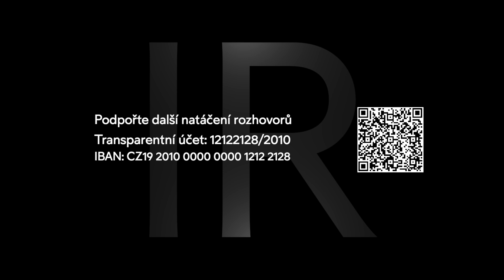Zoufalství, smrt a střelba | Marek Havlíček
🏳️🌍Proč je mír na prvním místě? Proč by přál lidem zážitek z války? "Všem bych přál zážitek z války. Proč lidé z tepla svého domova ugitují a podporují válku? Ať si to lidé zkusí a je jedno za jakou stranu, ať vidí jaké to je, když vidí zoufalství, smrt a střelbu, kdy můžete nějakou střepinou zemřít. Lidé si musí uvědomit, že to není nějaký akční film. Pro mě je mír na prvním místě,” popisuje své reálné zkušenosti s válkou cestovatel Marek Havlíček, který poznal prostředí válečných konfliktů v Iráku a na Ukrajině 2014. Proč je důležité začít u sebe a najít mír ve své duši? Ukázka z připravovaných rozhovorů.

Podpořte rozhovory a živé vysílání. Číslo účtu: 12122128/2010. Proč je mír na prvním místě? Jaké důkazy a zážitky přiveźl z Ukrajiny v roce 2014? Co na to česká media? Jaké má zkušenosti z Ukrajiny v roce 2014? Co mu změnilo pohled na život? Jak jel na Ukrajinu v roce 2014? Jak se vydal na motorce do Iráku? Jaký má názor na války? Jak vnímá hodnoty západní společnosti? Co ho inspirovalo k přípravě expedice Tatra kolem světa 2? Jak změnil pohled na život a společnost? Proč žijeme v materialistické společnosti? Dvě části rozhovoru s Markem Havlíčkem najdete v rámci vysílání Inovace Republiky. Těmto tématům se budeme nadále intenzivně věnovat.

Natočeno 17. února 2023, Praha 💫🇨🇿 Podpořte přípravu rozhovorů na Inovace Republiky a přípravy video obsahu "vize z krize". Rádi bychom také natáčeli další série rozhovoru ve stylu moderovaného "dialogu protistran" ke stále více polarizované společnosti.
Číslo transparentního účtu: 12122128/2010. Do poznámky napište “DAR”.

Staňte se členem INOVACE REPUBLIKY a podpořte pravidelně tvorbu

Jsme tým Čechů a Slováků a jsme na to hrdí, stejně jako na českou Tatru, léty prověřený základ pro expediční vůz. Navazujeme na cestovatelskou legendu - expedici Tatra kolem světa z let 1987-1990. Pod patronstvím Stanislava Synka, posledního žijícího člena tehdejší posádky, chceme přispět, aby se na ní nezapomnělo a navázat na její nenaplněné plány. Stejně jako původní expedice i my chceme v lidech rozdmýchávat touhu cestovat a pomáhat rozšiřovat jejich pohledy na svět. Více o expedici Tatra kolem světa 2